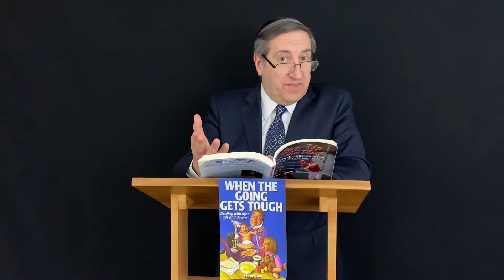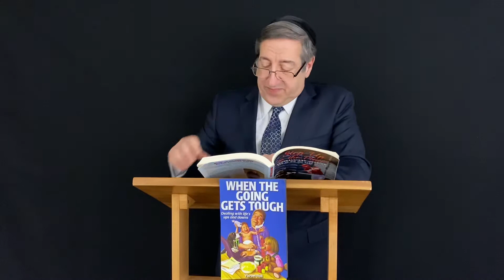When the Going Gets Tough Podcast 4: Happiness and the Purpose of Life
How do we reconcile our life goals of Love, Life and the Pursuit of Happiness with the constant tests, challenges and crises that we face during our lives? Where in the world is that elusive “State” of Happiness? Check out When the Going Gets Tough on Amazon.